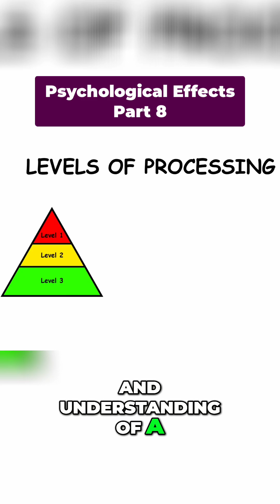🤔 How Do Psychological Effects Shape Us? 🧠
We explore psychological effects: Lady Macbeth, Less is Better, Levels-of-Processing, Matthew, & Microwave Auditory. We examine how each phenomenon influences behavior and perception, providing insight into human cognition.